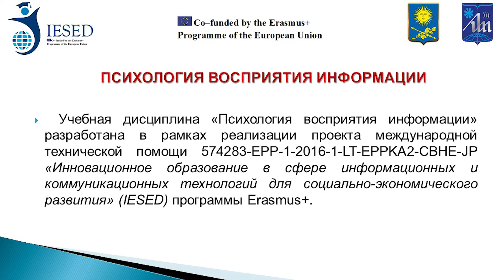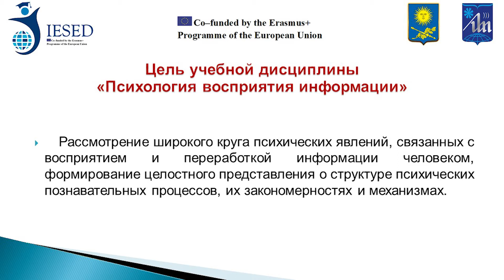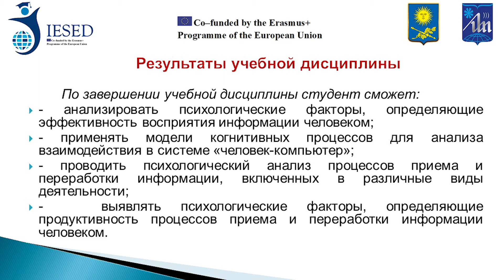Психология восприятия информации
Погодина Е.К.